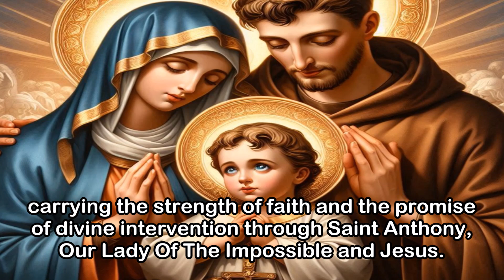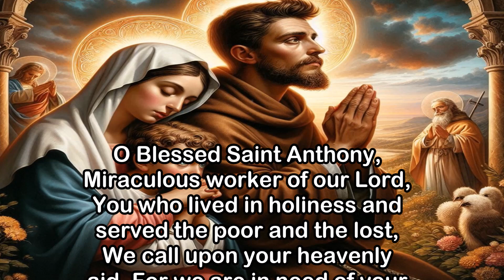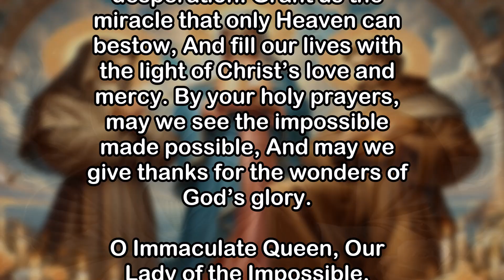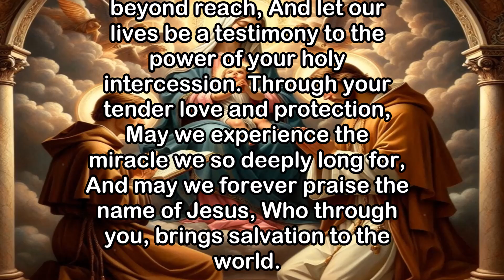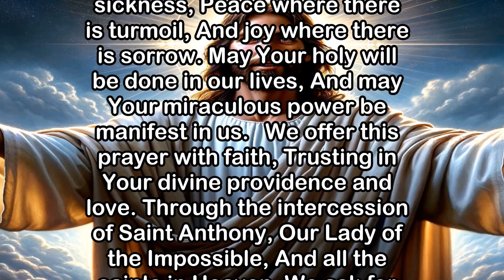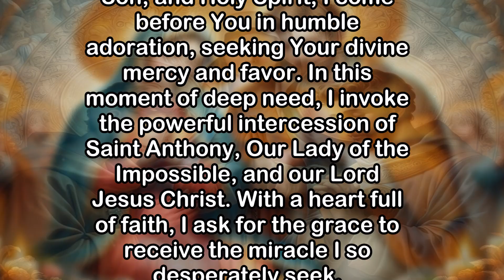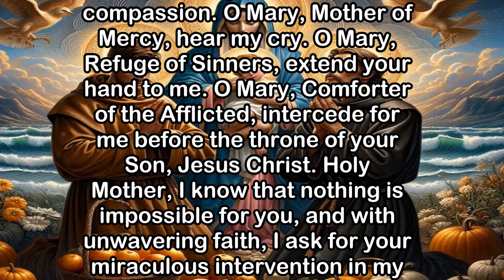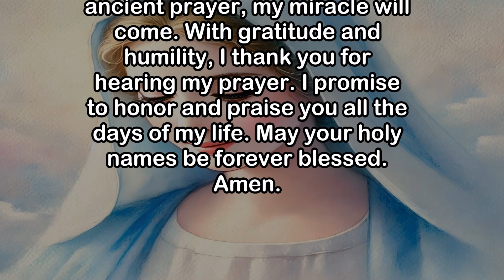Ancient Prayers To Saint Anthony, Our Lady Of The Impossible & Jesus - Receive Now Your Miracle!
(Listen to These 2 Ancient Prayers and Miracle Will Happen in 10 Days)

Imagine the power of ancient words, whispered through the ages, carrying the strength of faith and the promise of divine intervention through Saint Anthony, Our Lady Of The Impossible and Jesus. These prayers, born from the depths of devotion, hold within them the keys to unlocking the miraculous. As you embark on this sacred journey, know that each word you utter is a step closer to the miracle you seek. For ten days, let these prayers become the heartbeat of your soul, guiding you through the trials and uncertainties of life. And on the eleventh day, with unwavering faith, prepare to receive the miracle that has been waiting for you. Let your heart open, let your faith rise, and allow these prayers to lead you to the divine grace you have been longing for. Listen with hope, speak with conviction, and believe in the power of these holy invocations. Your miracle is near.